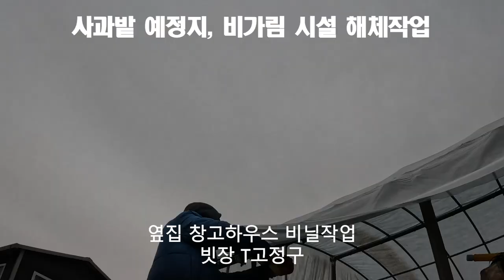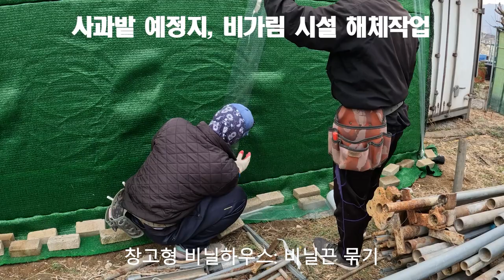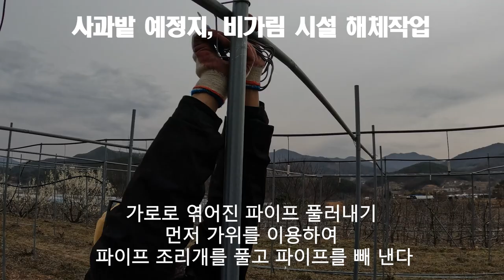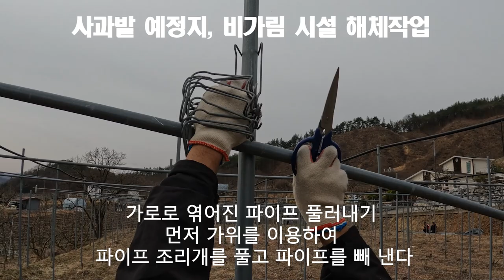사과밭 예정지, 비가림 시설 해체작업_제1농장 20230316-17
사과밭을 조성하기 위해서 사과나무 지지대를 설치하여야 한다.
이미 비가림 시설이 있기에 먼저 이를 해체하여야 한다.

이러한 비가림 해체작업을 하는 것을 옆에서 저도 함께 일을 도우면서 하면서 간접체험을 하였다.
이렇게 비가림 시설 해체작업하는 것을 보면서 동영상으로 대부분 기록을 남겼다.
혹시 비가림 해체작업을 DIY하거나 미리 작업하는 것을 조금이나마 먼저 이해하려고 하는 구독자 여러분에게는 많은 도움이 될 것으로 확신한다.

비가림 해체작업을 실시한 순서대로 나열하면 다음과 같다.
활대부분 제거
가로/세로 길게 결속된 파이프 절단/내리기/정리하기
망 정리작업
48mm 파이프 뽑기
땅에 박힌 철근 파이프 자르기/뽑기
세로로 엮인 파이프 조리개 풀기/파이프 정리하기
32mm 파이프 구멍을 뚫기 위해 직접 제작한 연장공구
32mm 파이프 뽑기
지렛대 원리 활용 등으로 구성되어 있다.

구독자 여러분들에게 삼도봉농장의 사과밭을 조성하기 위해 이미 설치되어 있던 비가림 시설을 해체하면서 체험한 경험을 구독자 여러분에게 정보공유 차원에서 조금이나마 도움이 되었으면 하는 바램으로 동영상을 만들게 되었습니다.
특히, 땅에 박힌 32mm와 48mm 파이프를 뽑는 방법 등 비가림 해체작업  관련 정보에 대한 궁금한 점이 있으시면 댓글 또는 전화 주시면 소상하게 알려 드리도록 하겠습니다.

제가 잘 모르는 부분을 질문하더라도 이 작업을 해 주셨던 사장님께 문의해서라도 제대로 알려 드리도록 노력하겠습니다.

마지막으로 이러한 농작업을 함에 있어서는 DIY하는 것도 바람직하겠으나 이미 알고 있는 지인을 통한 작업이 가장 좋을 것이라고 생각합니다.

2021년 9월부터 유튜브를 제대로 하자고 마음먹은 초짜유튜버 입니다.
감사합니다.